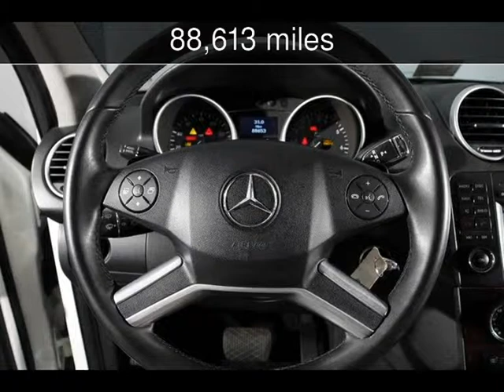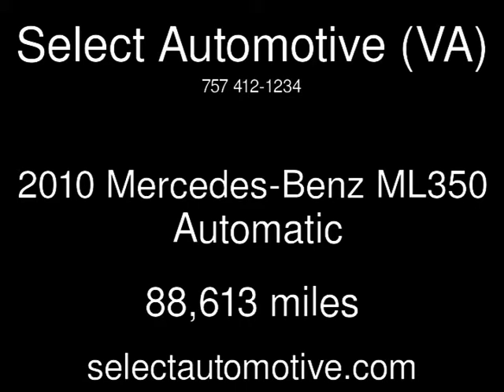2010 Mercedes-Benz ML350 Used Cars - Virginia Beach,Virginia - 2015-11-06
See more details about this used car This 2010 Mercedes-Benz ML350 with 88,613 miles is for sale at Select Automotive (VA).